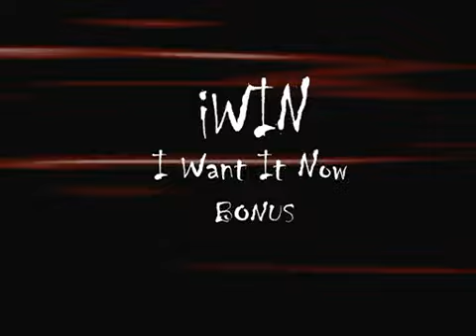1994 07 29 Howard Stern Elephant Boy, Girlfriend Mary, and Jo Lynn HTV